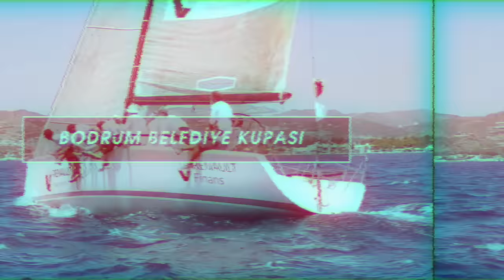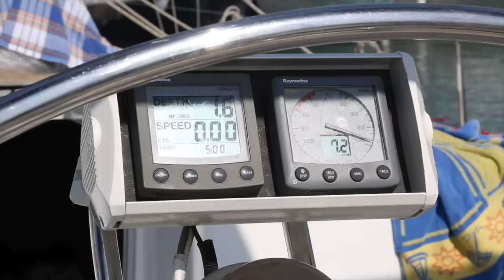Yat Türkiye Şampiyonası son gün Bodrum Belediyesi Kupası 16.08.2015